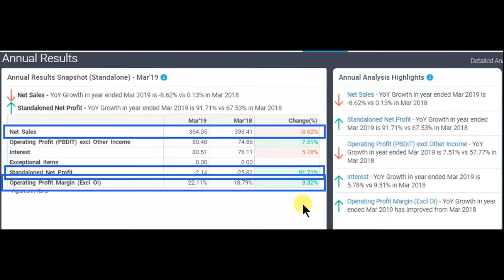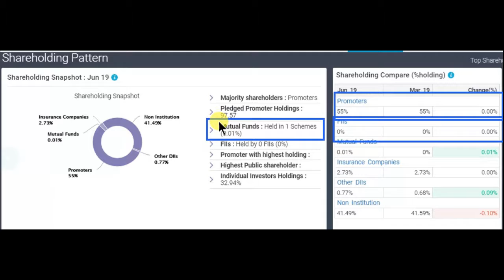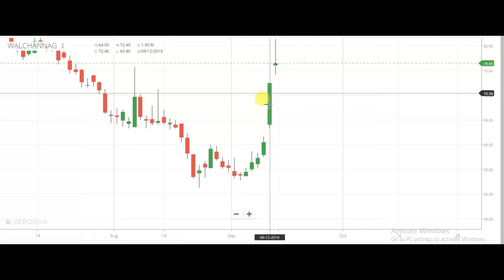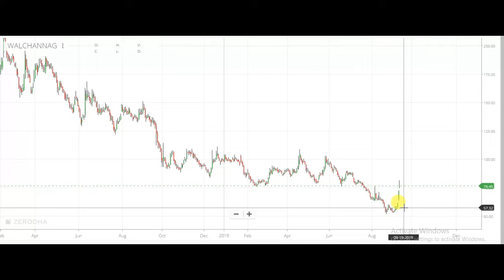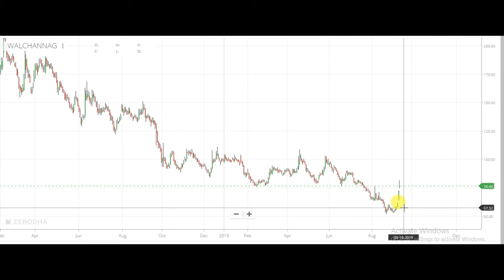isro से आर्डर मिलने के बाद rocket बन गया, क्या करे खरीद ले || Latest share market news and advice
isro से आर्डर मिलने के बाद rocket बन गया, क्या करे खरीद ले

1) FULL COURSE, FROM BASIC TO ADVANCE LEVEL.
2) ONLY LONG TERM INVESTMENT COURSE.
3) ONLY SWING / POSITIONAL TRADING COURSE.
4) ONLY INTRADAY TRADING COURSE.

1) BASIC KNOWLEDGE  ABOUT STOCK MARKET.
2) MANAGEMENT ANALYSIS
3) FUNDAMENTAL ANALYSIS
4) LONG TERM INVESTMENT STRATEGY
5) VALUE INVESTING
6) SWING/POSITIONAL TRADING STRATEGY
7) INTRADAY TRADING STRATEGY
8) CANDLESTICK & CHART KNOWLEDGE
9 PORTFOLIO MANAGEMENT